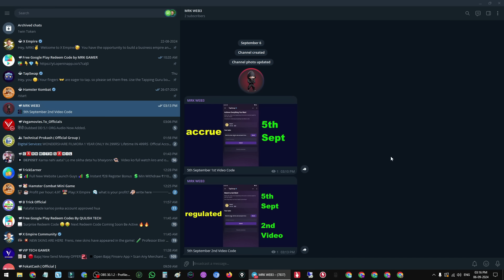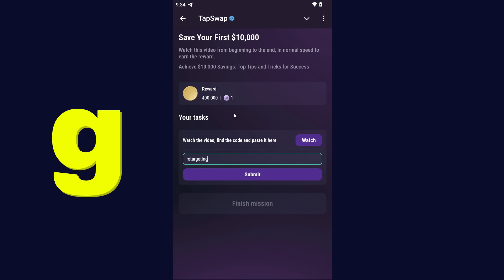Save Your First $10,000 |Tapswap Code Today New Task|Achieve$10000 SavingsTopTipsandTricksforSuccess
Achieve $10,000 Savings Top Tips and Tricks for Success | Tapswap Code Today New Task | Save Your First $10,000 | Tapswap Code video daily today